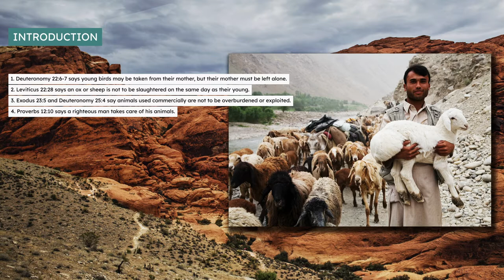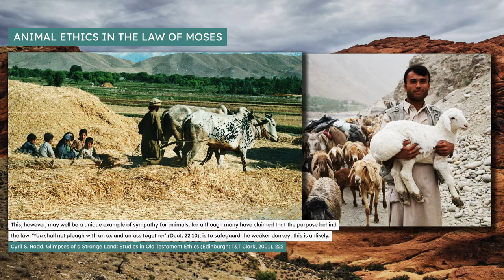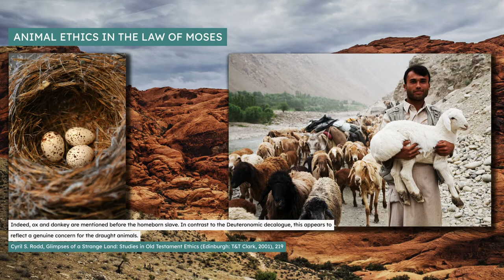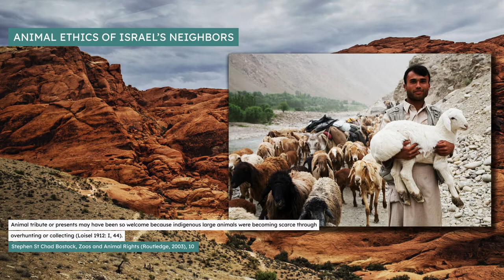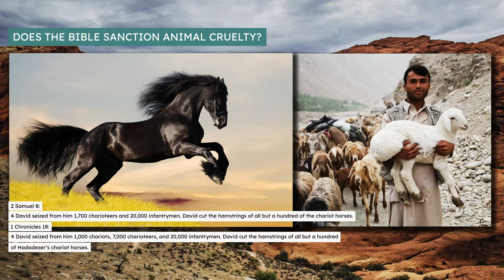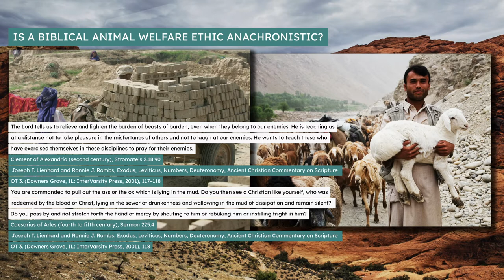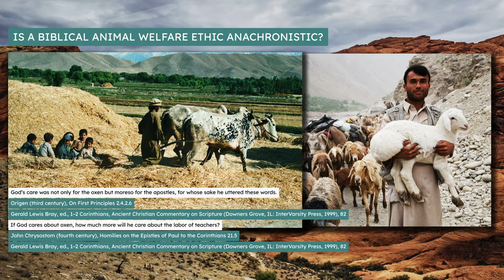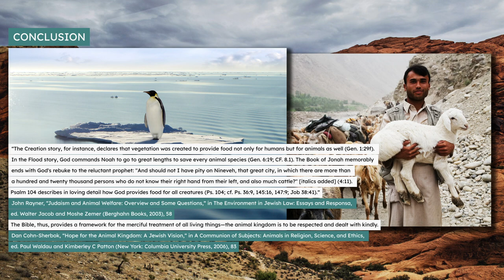Environment & ecology: animal welfare ethics in the Bible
Many passages in the Bible are typically understood as teaching an explicit ethic of care and concern for animals and the environment. However, Biblical scholar Cyril Rodd challenged such readings of the Bible in his work “Glimpses of a Strange Land: Studies in Old Testament Ethics” (2001). This video subjects Rodd’s arguments to critical scrutiny.

00:07 Introduction
02:54 Animal ethics in the Law of Moses
11:00 Animal ethics in the wisdom literature & prophets
13:18 Animal ethics of Israel’s neighbors
15:50 Does the Bible sanction animal cruelty?
22:00 Is a biblical animal welfare ethic an anachronistic reading?
33:10 Conclusion

All Bible quotations from the New English Translation.
Sources
Boersema, J. J. The Torah and the Stoics on Humankind and Nature: Contribution to the Debate on Sustainability and Quality. BRILL, 2001.
Bostock, Stephen St. C. Zoos and Animal Rights: The Ethics of Keeping Animals. London; New York: Routledge, 2004.
Cohn-Sherbok, Dan. “Hope for the Animal Kingdom: A Jewish Vision.” A Communion of Subjects: Animals in Religion, Science, and Ethics. Edited by Paul Waldau and Kimberley C Patton. New York: Columbia University Press, 2006.
Conradie, E. M. Christianity and Ecological Theology: Resources for Further Research. AFRICAN SUN MeDIA, 2006.
den Dulk, Matthijs. “Origen of Alexandria and the History of Racism as a Theological Problem.” J Theol Studies 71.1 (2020): 164–95.
Gordis, David M. “Ecology.” Etz Hayim Study Companion. Edited by Jacob Blumenthal and Janet L. Liss. Jewish Publication Society, 2005.
Gottlieb, Roger S. “Faith, God, and Nature: Judaism and Deep Ecology.” Liberating Faith: Religious Voices for Justice, Peace, and Ecological Wisdom. Edited by Roger S. Gottlieb. Rowman & Littlefield, 2003.
Halkes, Catharina J. M. New Creation: Christian Feminism and the Renewal of the Earth. Westminster John Knox Press, 1991.
Hallo, William W., and K. Lawson Younger. Context of Scripture. Vol. 2. Leiden ; Boston: Brill, 2000.
Halpern, Baruch. David’s Secret Demons: Messiah, Murderer, Traitor, King. Bible in Its World. Grand Rapids, MI: W.B. Eerdmans, 2001.
Jacob, Walter, and Moshe Zemer. Environment in Jewish Law: Essays and Responsa, 2003.
Moore, Bryan L. Ecological Literature and the Critique of Anthropocentrism. Springer, 2017.
Preuss, Horst Dietrich. Old Testament Theology. Vol. 2. Westminster John Knox Press, 1995.
Reventlow, Henning Graf. “Creation as a Topic in Biblical Theology.” Creation in Jewish and Christian Tradition. Edited by Henning Graf Reventlow and Yair Hoffman. Journal for the Study of the Old Testament Supplement Series 319. A&C Black, 2002.
Rodd, Cyril S. Glimpses of a Strange Land: Studies in Old Testament Ethics. Old Testament Studies. Bloomsbury Publishing, 2001.
Santmire, H. Paul. The Travail of Nature: The Ambiguous Ecological Promise of Christian Theology. Fortress Press, 1985.
Sarna, Nahum M. Exodus: Shemot. The JPS Torah Commentary. Philadelphia, PA: Jewish Publication Society, 1991.
Simon, Uriel. Jonah: Yonah. The JPS Torah Commentary. Philadelphia, PA: Jewish Publication Society, 1999.
Taylor, Bron Raymond, Jeffrey Kaplan, Laura Hobgood-Oster, Adrian J Ivakhiv, and Michael York, eds. The Encyclopedia of Religion and Nature. London; New York: Thoemmes Continuum, 2005.
Tigay, Jeffrey H. Deuteronomy: Devarim. The JPS Torah Commentary. Philadelphia, PA: Jewish Publication Society, 1996.
Tyler, Peter, and Richard Woods. The Bloomsbury Guide to Christian Spirituality. London: Bloomsbury, 2012.
Waldau, Paul, and Kimberley Patton. A Communion of Subjects: Animals in Religion, Science, and Ethics. Columbia University Press, 2009.
Wright, J. Robert. Proverbs, Ecclesiastes, Song of Solomon. InterVarsity Press, 2014.